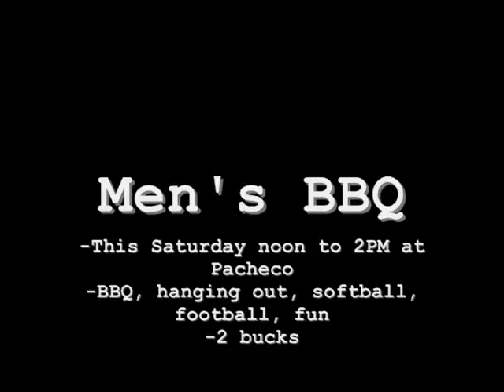Men's BBQ - Lyle & Parks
Find out everything you need to know about man BBQ for April 25th..